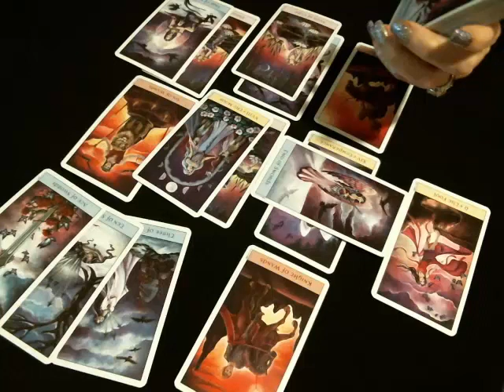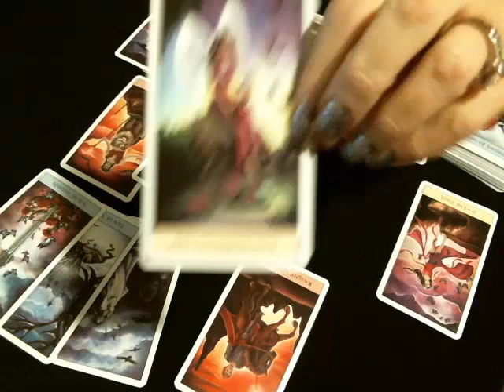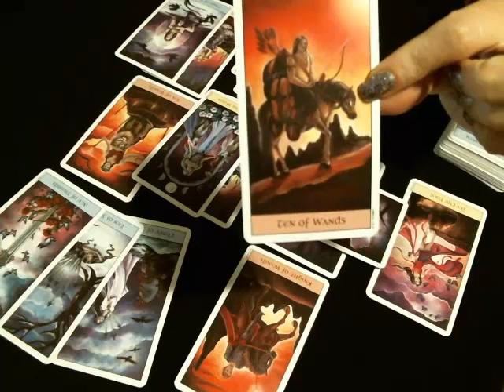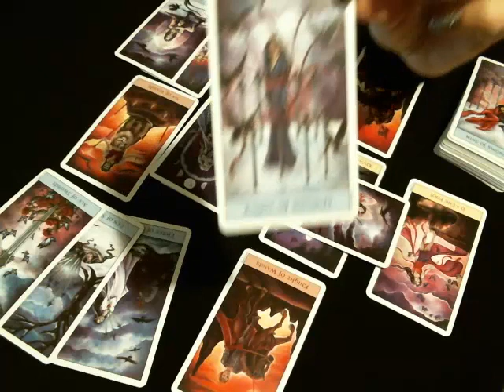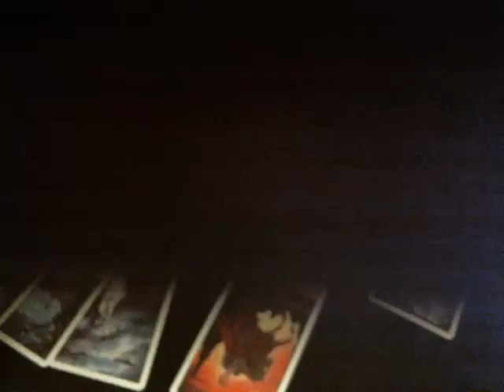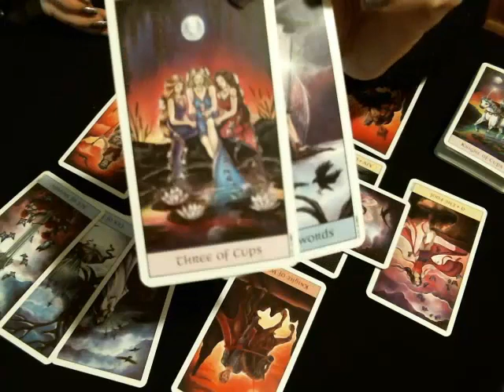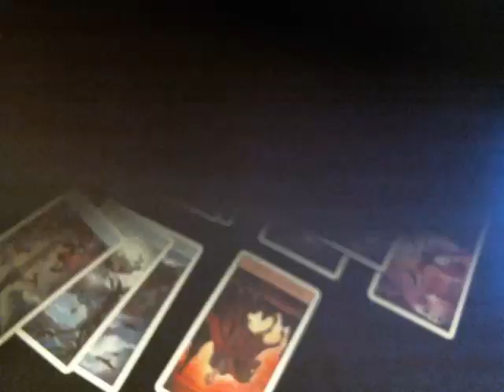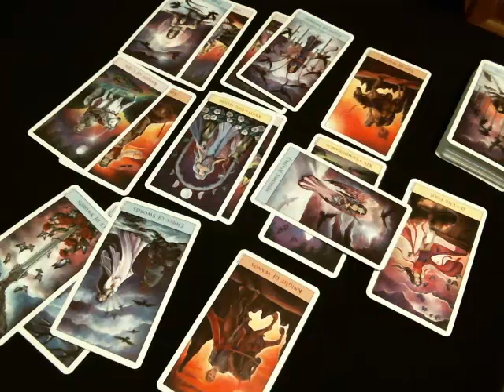🥂❤️♈️ Aries Love January 2018 Someone Offers Their Love Again